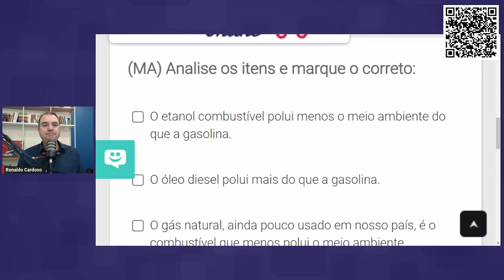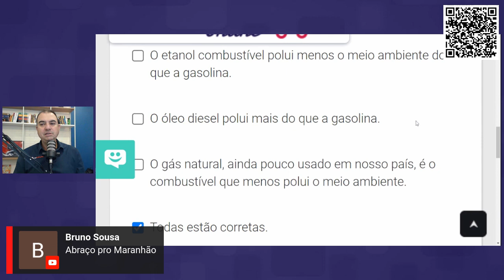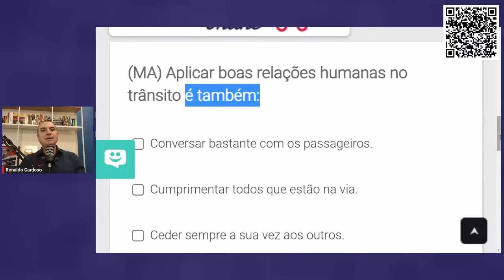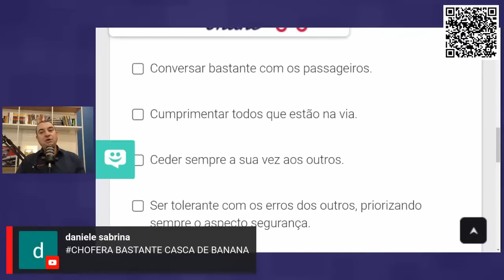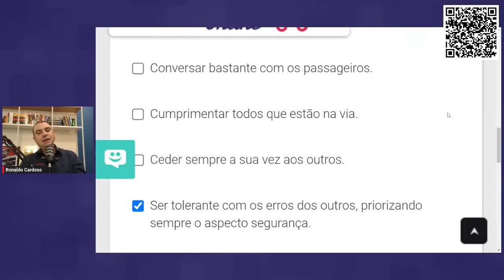Questões MEIO AMBIENTE da Prova Teórica do Detran 2023 #10